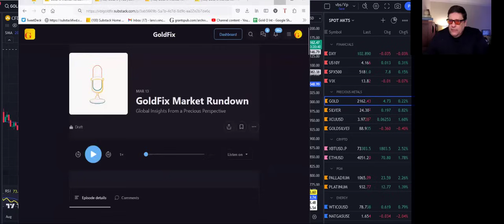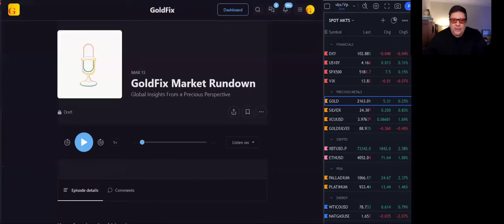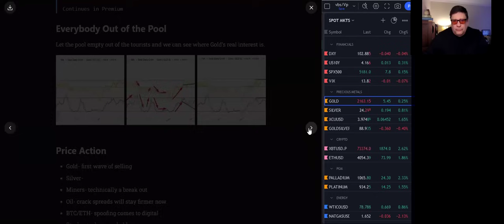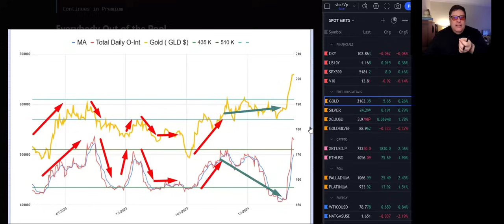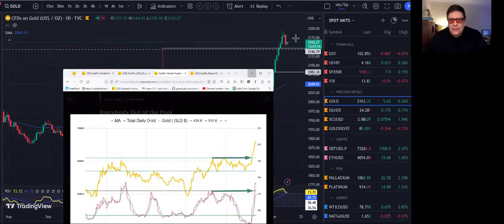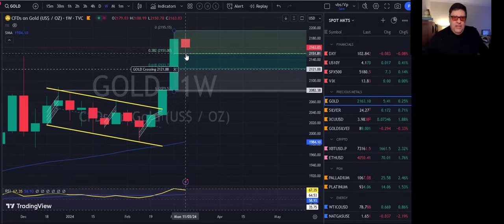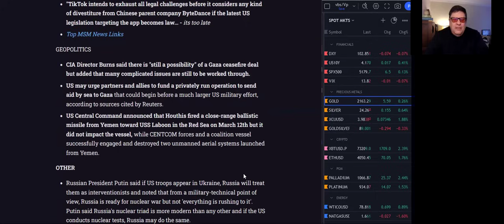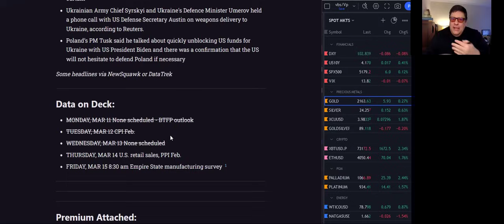Gold: "The Stealth Takeover of American Metals"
Today:
    • Too many tourists
    • Premium: UBS Comments on Golden Drivers and Dip Buyers
Topics:
0:00- Intro
2:25- UBS on Gold
3:40- Who is Really Buying Gold?
8:20- Tourist Season Starts
9:58- When the Tourists Leave
11:15- Trading Levels
12:45- News